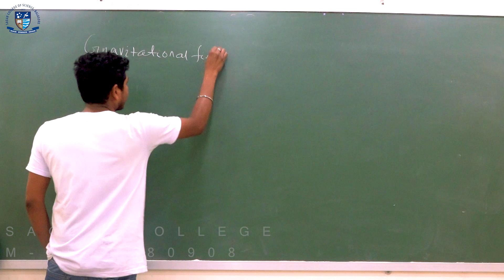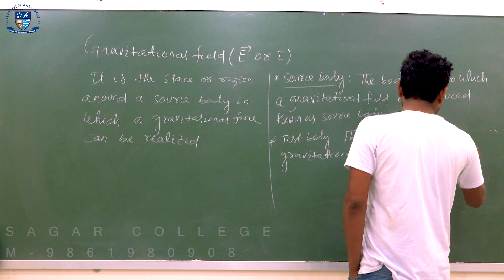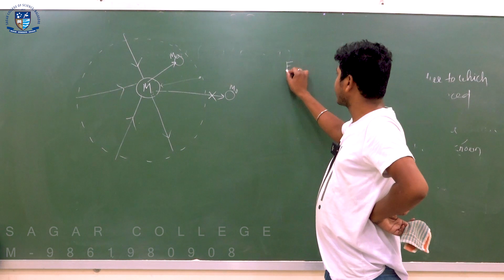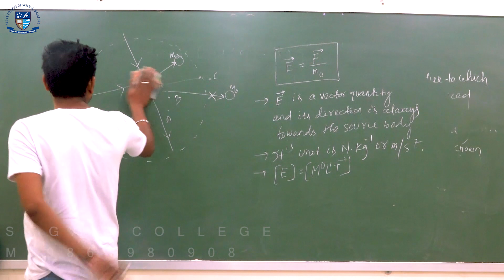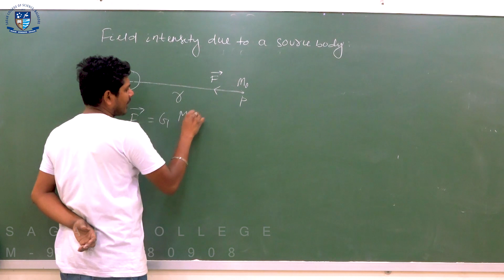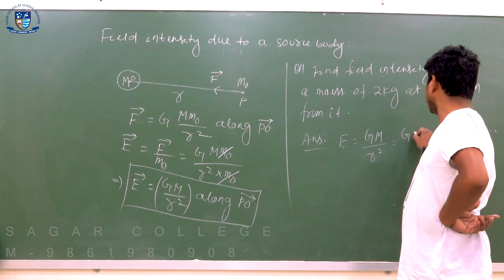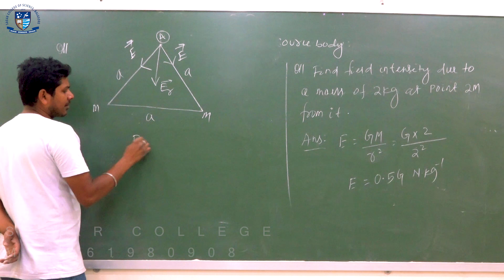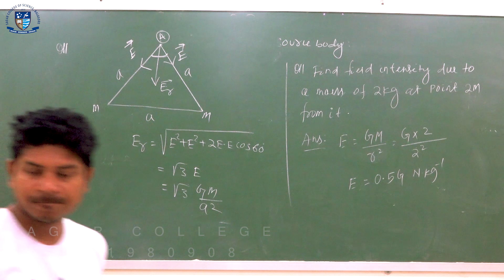Gravitation | Gravitational Field | Field Intensity due to Source Body | +2 Science CHSE Board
ପିଲାମାନେ Sagar College / Eclassrooms ଦ୍ୱାରା +2 first year science ନୂଆ students ମାନଙ୍କ ପାଇଁ Summer Course Online Live Class ( ZOOM ) ଆରମ୍ଭ ହେବାକୁ ଯାଉଛି |

1. ଏହି summer course Class ପାଇଁ zoom link 15 minute ଆଗରୁ ଦିଆଯିବ |

2. Class କରିବା ପାଇଁ ନିଜ mobile ରେ zoom app Google PlayStore ରୁ install କରିବେ |

3. ପଠାଯାଇଥିବା link ଉପରେ click କରି online class join କରିବେ |

4. Online Class Registration ପାଇଁ 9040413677, 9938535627 ରେ call କରନ୍ତୁ...
    Ref.No.- 0605SC03-5E46G48H